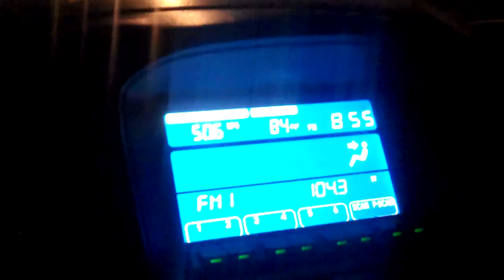tru vegas tourny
9/11 weekend in vegas for a tournament.  games the following morning didnt stop us from getting drizzuunk